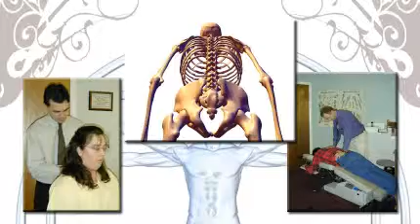CAN SCIATICA BE GONE FOREVER? | COLUMBIA MD SPINAL DECOMPRESSION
DABBS REHAB CENTER -  BACK PAIN SOLUTIONS

CAN SCIATICA BE GONE FOREVER? - COLUMBIA MD SPINAL DECOMPRESSION THERAPY FOR BULGING DISCS, HERNIATED DISCS, SCIATICA...

WE ARE ABLE TO ACHIEVE TRULY AMAZING RESULTS, BECAUSE OF THE SPECIFIC REHAB SYSTEM WE USE IN OUR OFFICE.

We are the only office in the area offering a C O M P L E T E spectrum of services to get you out of pain and help you achieve spinal stabilization. We offer:

Physical Therapy / Rehabilitation
Chiropractic
Spinal Decompression
Cold Laser
High Frequency Vibration
Durable Medical Equipment
Trigger Point Therapy
Weight Loss

* We accept most insurance plans.

8600 Snowden River Pkwy Columbia, MD 21045